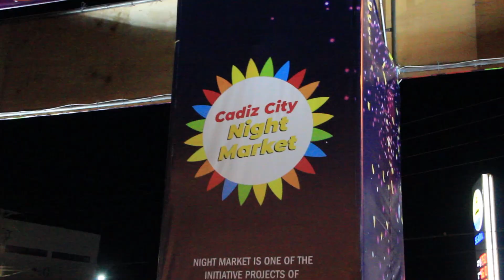Night Market & Open Mic Week 3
After enjoying the food and shopping for goods, the crowd can also listen to music and songs and watch the performances of talented Cadiznons at the Open Mic in front of the Cadiz Tourism Office.
Themed "A Concert at the Park", the Open Mic showcases performers of various forms of entertainment each night since it started last November 14.